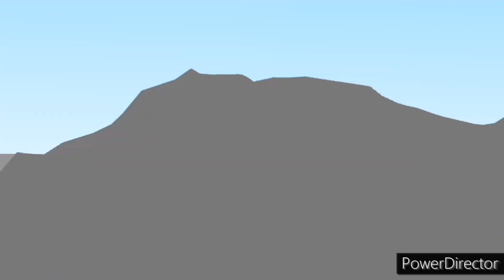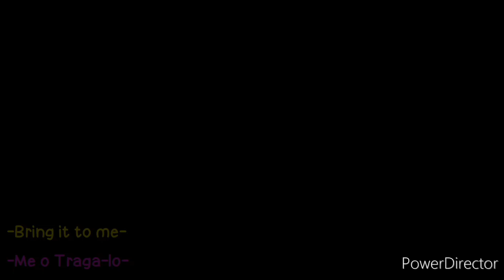STICK NODES BEN 10| The Age of Time 1# Lucky Vs#ben10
CREDITS ALIENS:RAID LOCK,LIPRO,GX ANIMATIONS
CREDITS BEN REBOOT : SR DAS ANIMATIONS